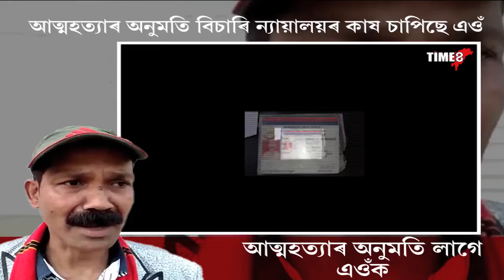বিধেয়ক গৃহীত হলেই আত্মহত্যা কৰিব এজন প্ৰাক্তন BSF জোৱানে